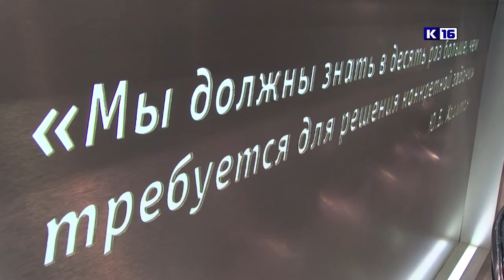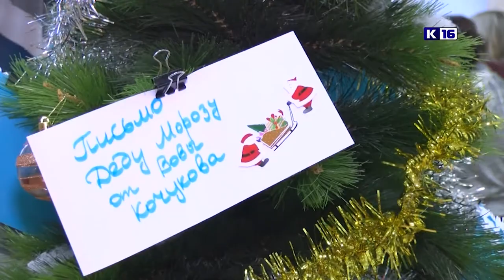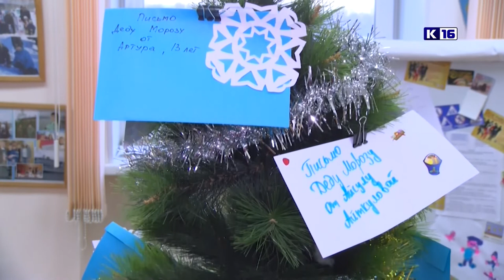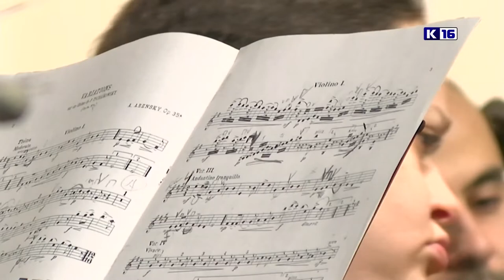Новости РФЯЦ-ВНИИЭФ 05.12.2018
- Премия "Молодой учёный". Сотрудники РФЯЦ-ВНИИЭФ - победители ежегодного конкурса госкорпорации "Росатом".
- Новогодняя сказка. Пресс-служба РФЯЦ-ВНИИЭФ приняла участие в благотворительной акции.
- Musica Viva. В Доме ученых открылись XXXII декабрьские музыкальные вечера памяти Святослава Рихтера.